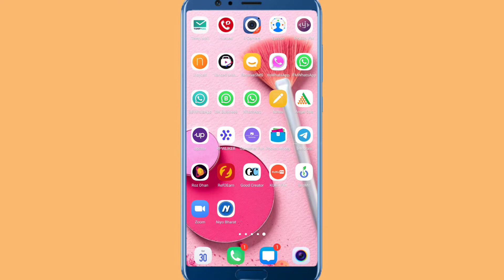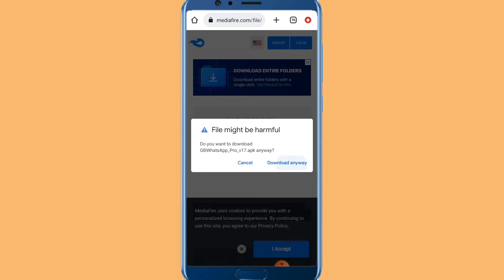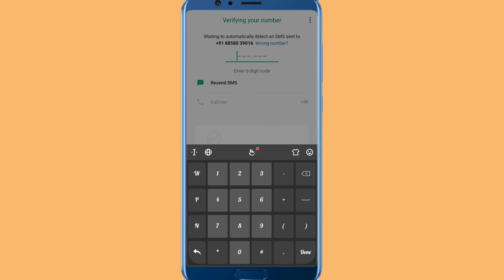Gb whatsapp new update July month | how to update gb whatsapp new version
दोस्तों इस वीडियो मे मैने बताया है कि Gb whatsapp new update July month
तो मैं आसा करता हूँ कि विडियो आपको जरूर पसंद आयेगी
तो विडियो को लास्ट तक देखें और चैनल पे नये हों तो चैनल को सब्सक्राइब करें और विडियो लाइक जरुर करें | दोस्तो लाइक और सब्सक्राइब करने से आपका कुछ नही जाता लेकिन एक लाइक से youtuber का हौसला बड़ता है जो आप के लिए विडियो बनाते है
Your Queries...

Video link